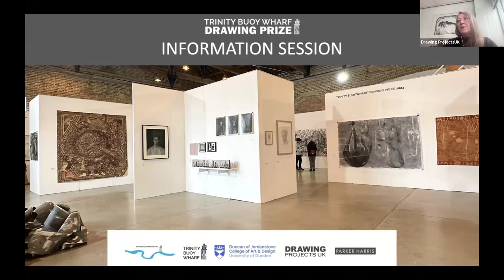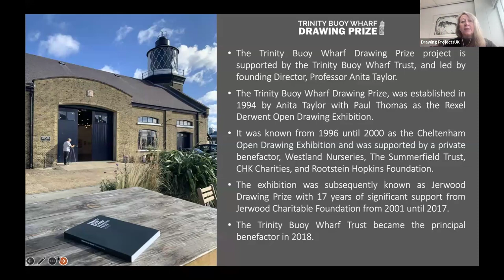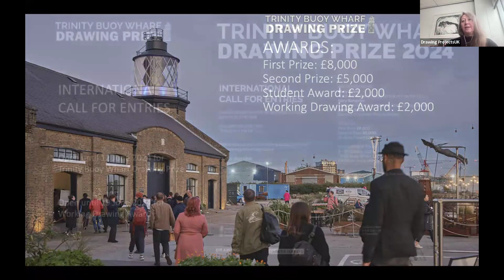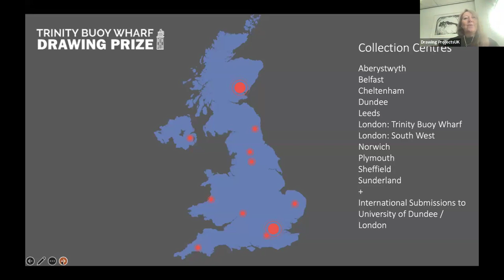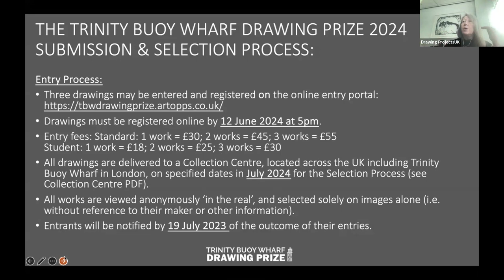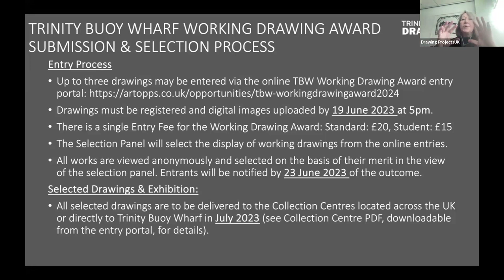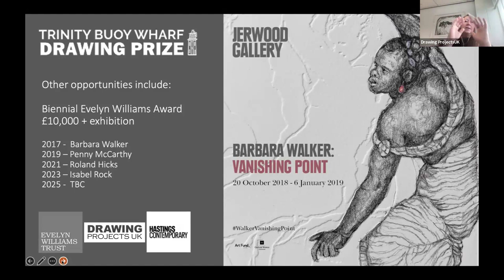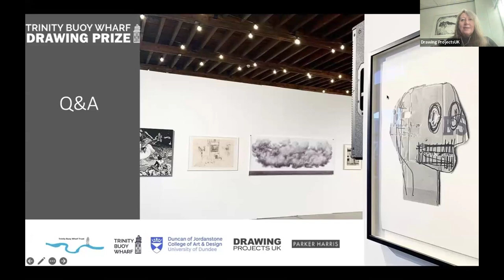Trinity Buoy Wharf Drawing Prize 2024 Call for Entries - Information Session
A live recording of an Information Session about the Calls for Entries for the  Trinity Buoy Wharf Drawing Prize 2024 and the Trinity Buoy Wharf Working Drawing Award 2024.

Hear from Professor Anita Taylor, founding Director of the Trinity Buoy Wharf Drawing Prize, about the 2024 exhibition and the Calls for Entries for this prestigious exhibition and awards. The recording includes responses to the  questions from the Q&A session with the audience.

The International Call for Entries for the Trinity Buoy Wharf Drawing Prize 2024 is now open for all drawing practitioners to submit their work for the exhibition and awards. Widely considered to be the most prestigious annual open exhibition for drawing in the UK, the Trinity Buoy Wharf Drawing Prize presents an exceptionally wide range of current drawing practices, demonstrating the depth and breadth of drawing internationally.
There are two separate Calls for Entries and submission and selection processes in 2024 - one call for the Trinity Buoy Wharf Drawing Prize 2024 exhibition and awards, and another call for the Trinity Buoy Wharf Working Drawing Award 2024.

The Call for Entries for the Trinity Buoy Wharf Drawing Prize 2024 is open to all drawing practitioners worldwide, whether they are emerging, mid-career or established. The exhibition is selected from artworks submitted to Collection Centres located across the UK with a dedicated centre for the receipt of international submissions.

All applicants for the Trinity Buoy Wharf Drawing Prize 2024 must register their entry by 5pm on 17 June 2024. The appointed Selection Panel will choose the drawings for the Trinity Buoy Wharf Drawing Prize 2024 exhibition, and awards of a First Prize of £8,000, Second Prize of £5,000 and Student Award of £2,000.

The distinguished Selection Panel for the Trinity Buoy Wharf Drawing Prize 2024 will be: Mary Evans, Artist & Director of UCL Slade School of Fine Art; Gary Sangster, International Curator & Writer, co-Director of Drawing Projects UK; and Jennifer Scott, Director of Dulwich Picture Gallery in London.

Find out more - including FAQs, collection centre information, and guidance on International entries - and access the entry portal for the Trinity Buoy Wharf Drawing Prize 2024,

There is a separate Call for Entries for the Working Drawing Award, which is open to drawing practitioners worldwide, and aims to explore and promote the role of drawing within architecture, design, and making processes. As a special category of the overall Trinity Buoy Wharf Drawing Prize exhibition the Working Drawing Award has a separate online Entry Process and Selection Panel. All applicants for the Working Drawing Award 2024 must register their entry online and upload digital images of their drawings by 20 June 2024.

The Selection Panel will be: Ben Derbyshire, non-executive Chair of HTA Design LLP, a leading multidisciplinary design practice specialising in housing and placemaking; Andrew Grant, Landscape Architect, Founder and Director of Grant Associates; and Caroline Grewar, Director of Programme at V&A Dundee.

Find out more, and access the entry portal for the Trinity Buoy Wharf Working Drawing Award 2024,

The Exhibition Launch & Awards Announcements of the Trinity Buoy Wharf Drawing Prize 2024 and the Trinity Buoy Wharf Working Drawing Award 2024 will both take place on Wednesday 2 October 2024 at Trinity Buoy Wharf in London. The exhibition will open to the public from Thursday 3 October to Wednesday 16 October 2024 and will then tour until the summer of 2025. Accompanying the exhibition will be a fully illustrated Exhibition Publication, an Education Pack, and there will be a Drawing Symposium on Thursday 3 October 2024 at Trinity Buoy Wharf, amongst other public programmes in London and accompanying the tour.

More information about the Trinity Buoy Wharf Drawing Prize can be found on the dedicated

Please check the entry portals and websites for the most up to date information and guidance.

Social Media (Instagram & X): @tbwdrawingprize @drawingprojectsuk